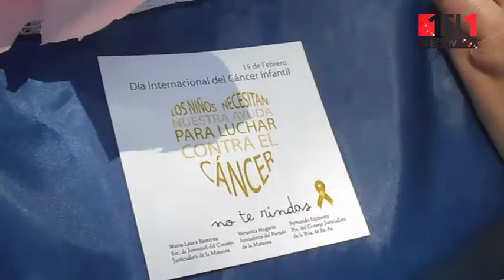San Justo: realizaron una campaña de concientización sobre el cáncer infantil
En el marco del Día Mundial de la Lucha Contra el Cáncer Infantil, la Secretaría de Juventud del Municipio realizó una campaña de concientización en la Plaza General San Martín.